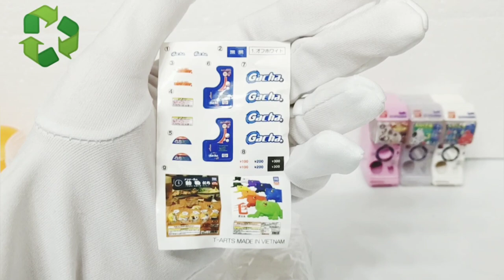扭蛋機 Takara Tomy Gacha 迷你扭蛋機 T-arts 1:12 Bandai